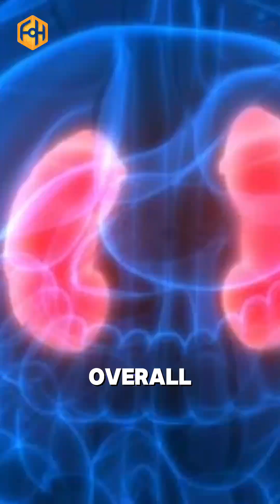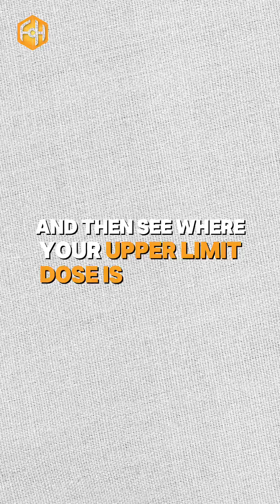How to Dose BAM-15 Properly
Most people on BAM-15 can handle 300-500mg without issues.

Beyond that, heat dissipation and oxidation increase, straining the liver and kidneys.

On BAM-15 alone, you can push to 500mg, but with SLU, cut the BAM dose in half.

Comment 'CHEAT SHEET' for a free peptide guide